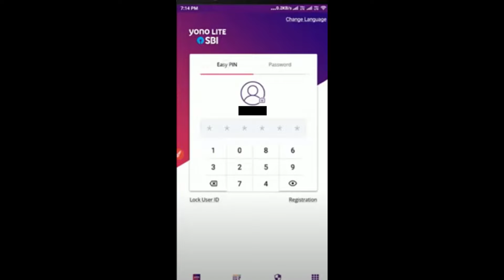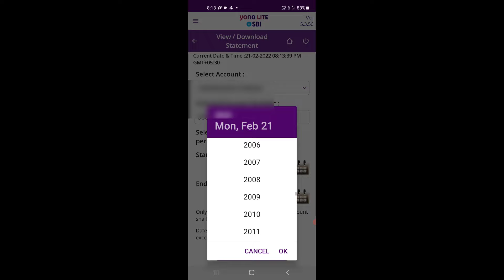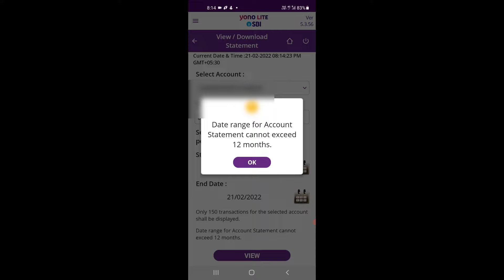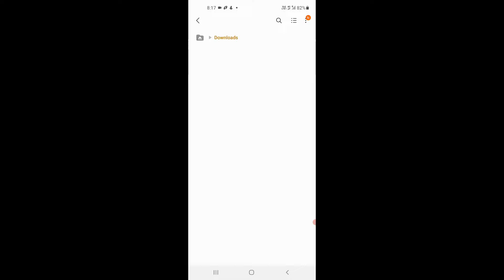How to download old SBI account statement on mobile?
Hi friends, in this video we are discussing about how to download old SBI account statement on mobile. If you are a SBI customer and want to download 5-10 years old statement on mobile then you can easily download it from Yono Lite SBI mobile app.

If anybody searching for how to do SBI old statement download then he or she can watch this video for the process. Therefore in this video we are discussing about download SBI old statement online. If you are also searching how to download sbi bank statement online  then watch this video till end or follow the following steps.

1. Go to SBI Yono lite and login with your easy PIN or user Id password.

2. Click on the 'My account' icon.

3. In this page click on 'view/download account statement' option.

4. Select your savings account number on this page.

5. As you select account number on the above step. You need to select a date range from date and to date from the calendar. You can select old date here. Keep in mind that the date range should be maximum 12 months.

6. Then click on 'view'.

7. Now your account statement for the selected date will be displayed on the screen. Click on 'download' option under the statement.

8. Your statement will be downloaded on your mobile. To open the PDF you need a password. The password is your 11 digit mobile number.

smart TV